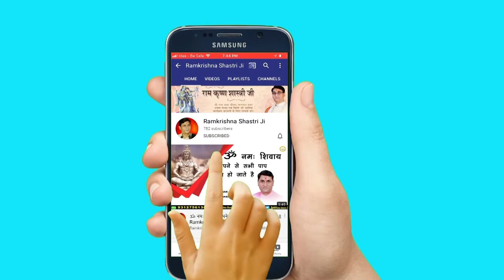शिव शिव बोल रे तोता || shiv shiv bol re tota || Ramkrishna Shastri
➤Video Name :- शिव शिव बोल रे तोता

❤ Social networking service :- Parveen Production House  M.No.9911079993 , 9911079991